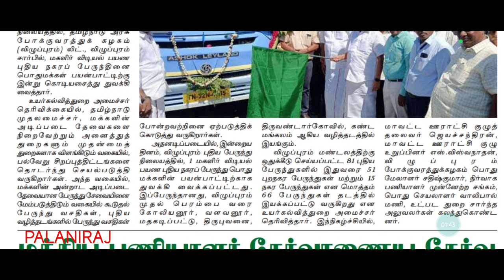tnstc latest news | tnstc notification | tnstc press release news | tnstc official updates